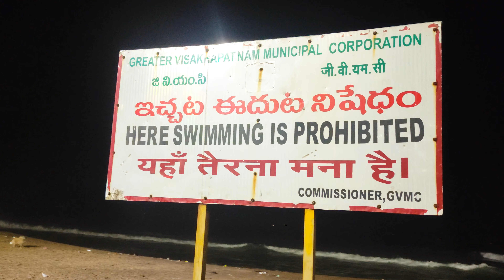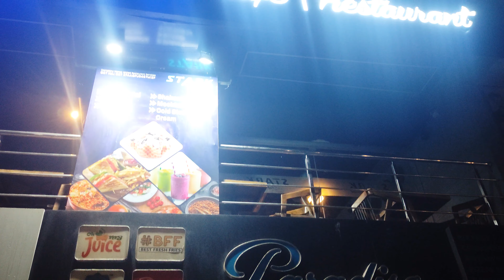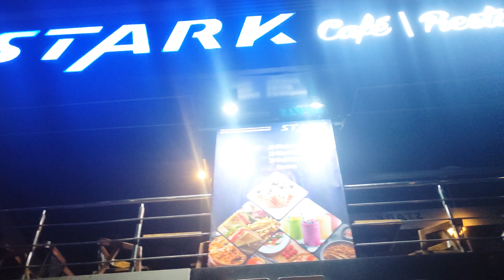VIZAG TOUR || CMR CENTAL MALL || RK BEACH || VIZAG VIEW || VIZAG CITY || City of Destiny VIZAG.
hey guys in this video you can find the info of vizag/ visakhapatnam tourist places like RK BEACH etc hope you like the vlog